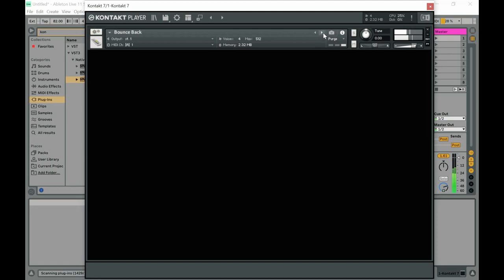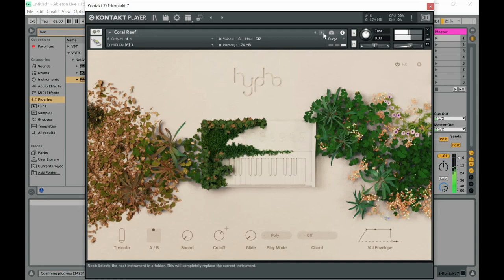Hypha - FREE Kontakt Library by Native Instruments